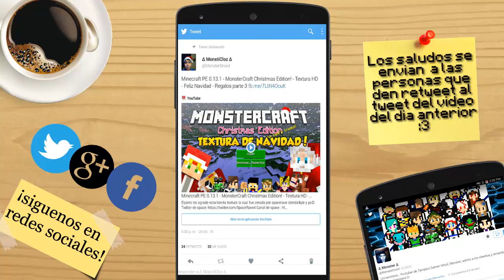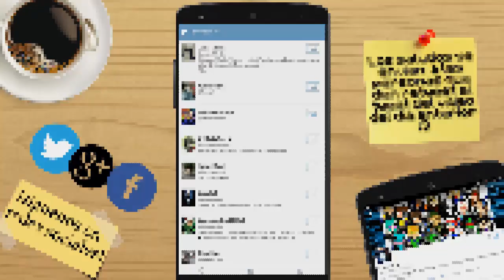Minecraft PE 0.13.1 - The Legend Of Zelda Majora's Craft - Texturas para Pocket Edition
Minecraft PE 0.13.1 - The Legend Of Zelda Majora's Craft - Texturas para Pocket Edition - Es una textura muy medieval y completa :D

Video de El regreso de Monstercraft y mi paquete de texturas

JEFES!

Mods Anteriores!